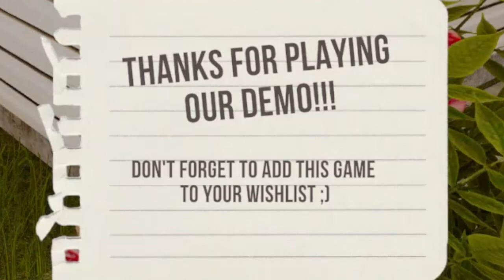CAUTION!!! Slippery when wet - Pool Cleaning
CAUTION!!! Slippery when wet - Pool Cleaning . How hard can it be to clean a customers pool .